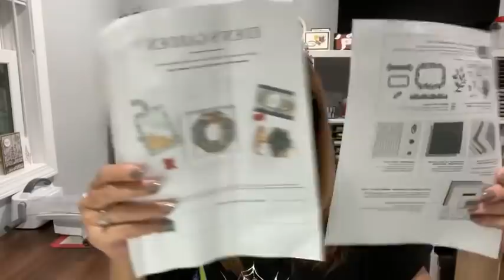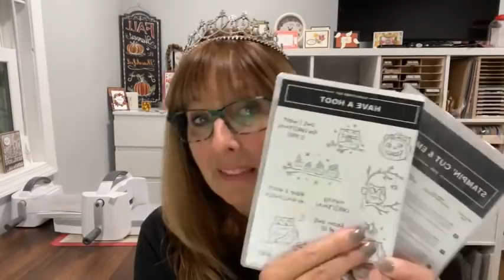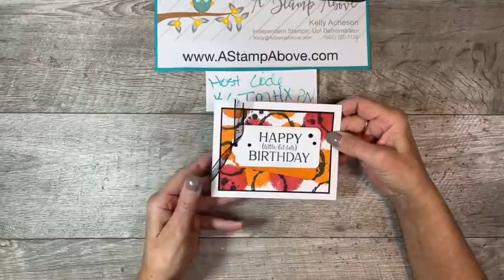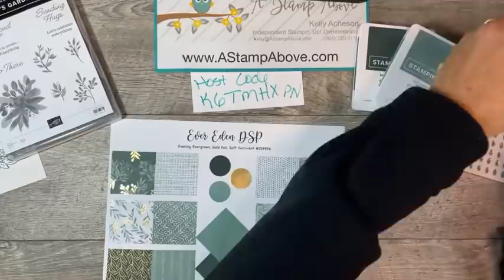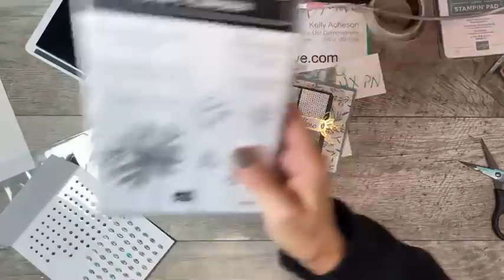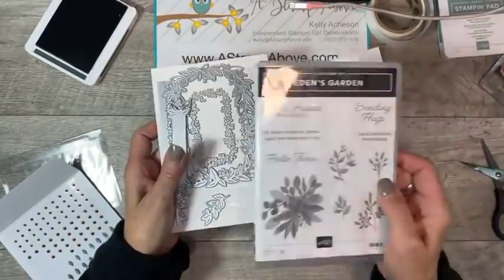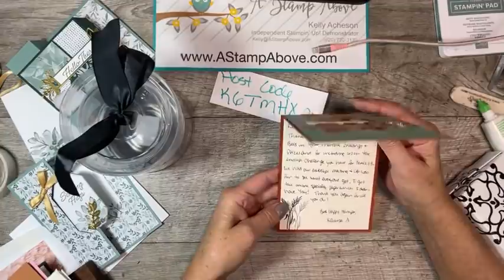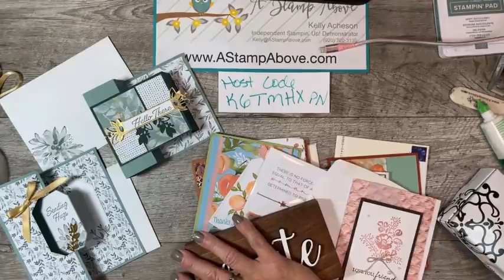FB Live Replay 10.31.21